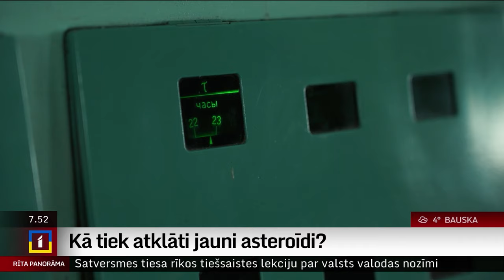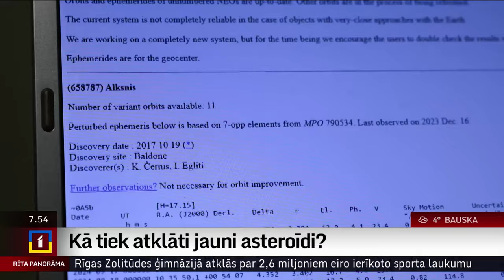Kā tiek atklāti jauni asteroīdi?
Kopš 2008. gada Baldones astrofizikas observatorijā atklāti 149 jauni asteroīdi. Šobrīd pētniekiem pasaulē izdevies apzināt aptuveni 30-40 procentus šo kosmosa objektu. Kā notiek asteroīdu atklāšana un kā tiem tiek izvēlēti vārdi?